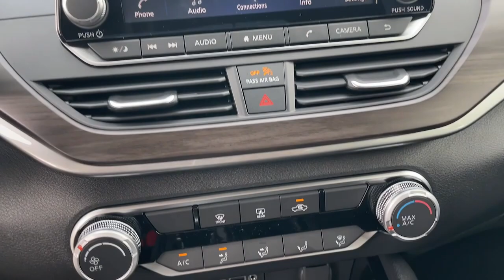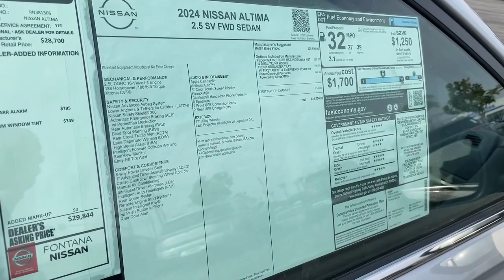2024 Nissan Altima 2.5 SV CA Riverside, San Bernardino, Ontario, Colton, Highland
New 2024 Nissan Altima 2.5 SV available at Fontana Nissan located in 16444 S Highland Ave, Fontana, CA, 92336. Servicing the Riverside, San Bernardino, Ontario, Colton, Highland area.

Look no further than the  2024  Nissan Altima. Get all the features you want and need in this multi-talented Altima. Spacious comfort, active-safety tech and connectivity, flexible layout, athletic performance, and available all-wheel-drive set the stage for a confident and highly enjoyable driving experience.  These are just some of the great options this vehicle comes with: Apple Carplay®/Android Auto®, Keyless Entry, Satellite Radio, Electronic Stability Control, Blind Spot Monitor, Power Driver Seat, Alarm, Aluminum Wheels, Steering Wheel Audio Controls, Intermittent Wipers. Feel relaxed and confident behind the wheel of this stylish Altima. Treat yourself to a test drive today. Our staff will toss you the keys and give you an outstanding customer experience.